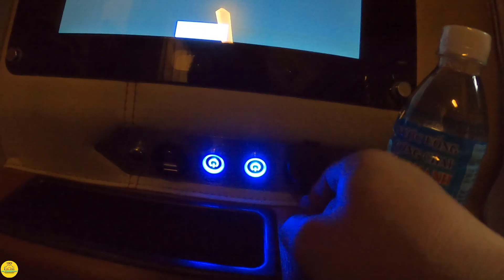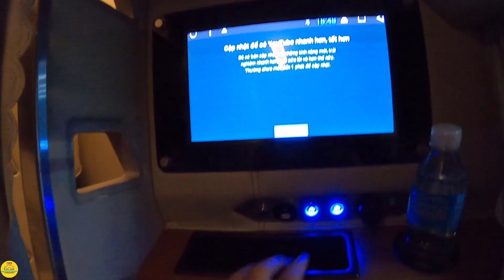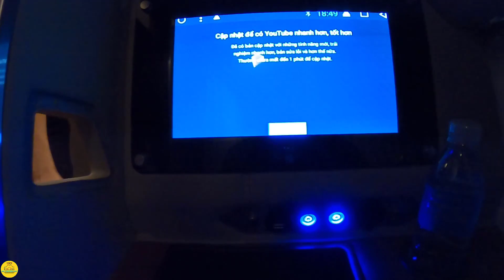Trải Nghiệm Chuyến Xe GIƯỜNG NẰM TÂM HẠNH Đi Phan Thiết (Giá 130k) | 161 Nguyễn Cư Trinh Q1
Trải Nghiệm Chuyến Xe PHÒNG NẰM TÂM HẠNH Đi Phan Thiết (Giá 130k) | 161 Nguyễn Cư Trinh Q1
Video đã có bản quyền, các bạn đừng reup lại các video của SÀI GÒN HÔM NAY nhé😱. Cảm ơn các bạn!/